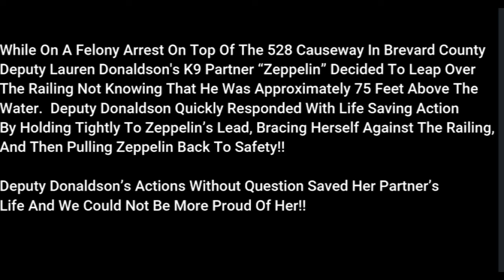Brevard County Deputy saves K-9 partner from jumping off bridge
The Brevard County Sheriff's Office posted a video to Facebook of a deputy grabbing her K-9's leash and pulling him to safety when he tried to jump off a bridge.